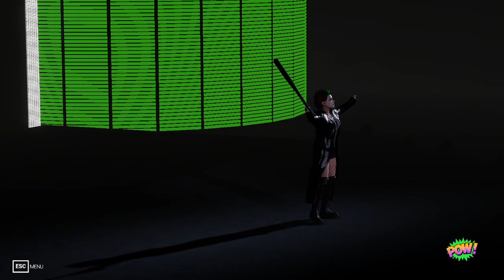PowerSlam Episode 23 - Power Overdrive Wrestling - WWE 2k19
PowerSlam Episode 23 - originally streamed 2/24/2022